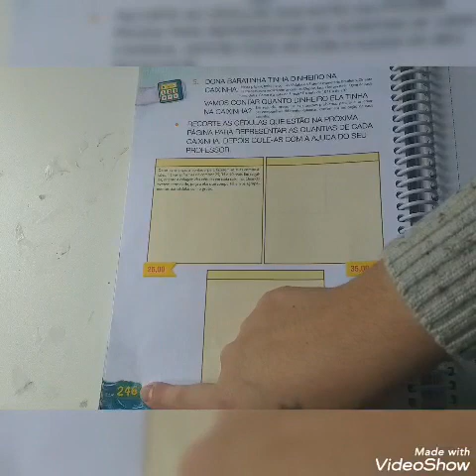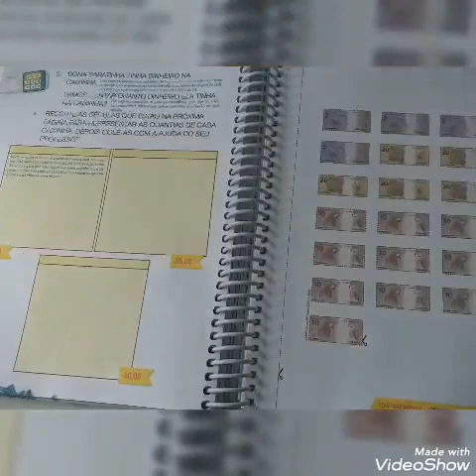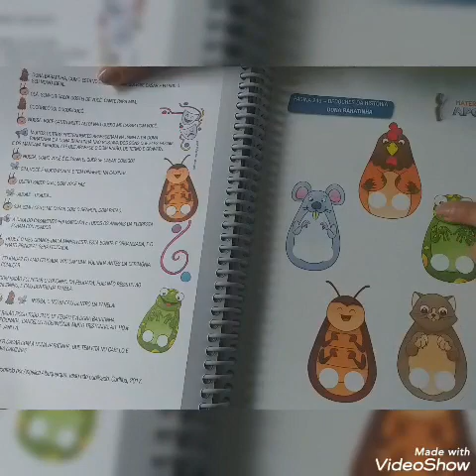Atividade da apostila volume 2- Conquista Pre 2 - pgs 246 a 249